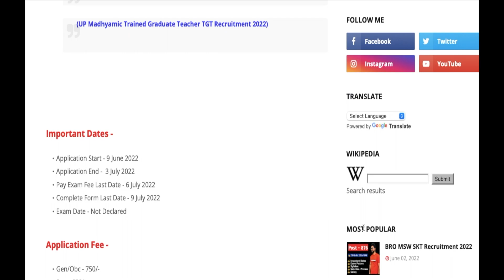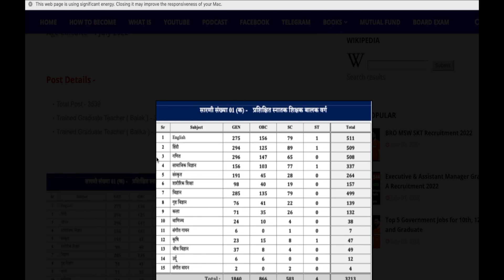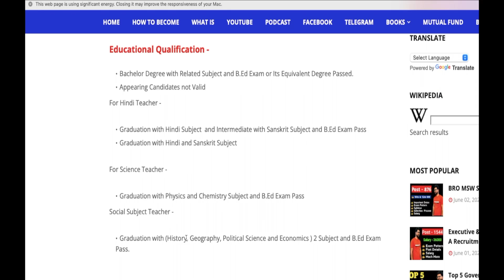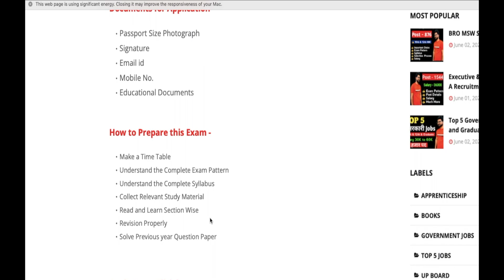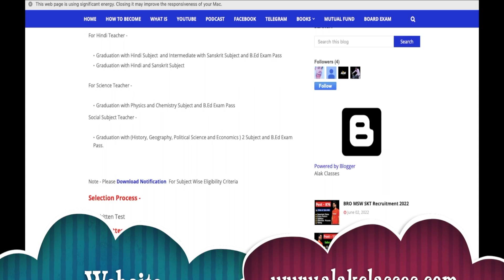UP TGT VACANCY 2022 | UTTAR PRADESH TRAINED GRADUATE TEACHER BHARTI 2022